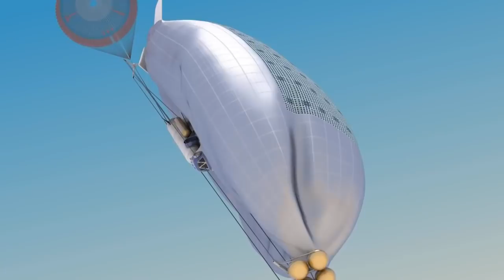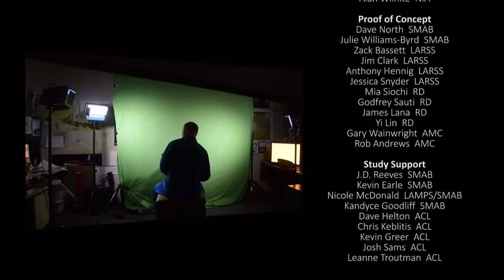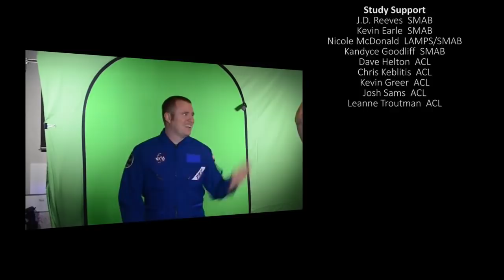NASA Vision for Venus: HAVOC Airships | Video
Engineers with NASA’s Advanced Concepts Lab at the Langley Research Center in Virginia have dreamed up a wild idea for sending astronauts to Venus. The HAVOC mission (High-Altitude Venus Operational Concept) would send a huge airship crewed by two astronauts to explore Venus from the planet’s atmosphere. NASA even envisions a potential fleet of airships over Venus, a veritable cloud city.

Credit: NASA Langley Research Center